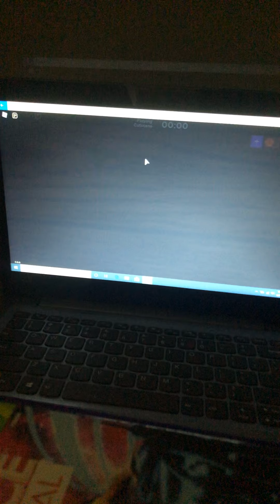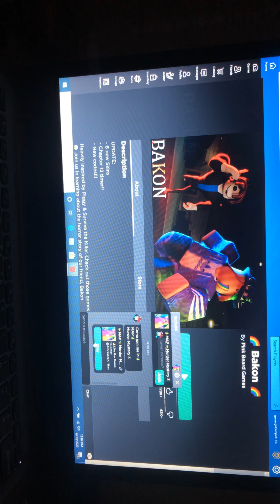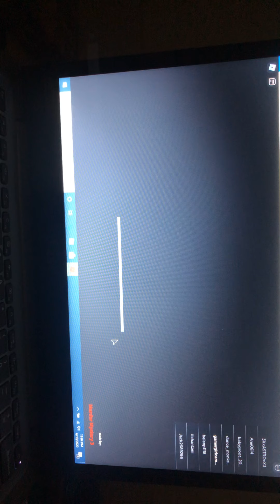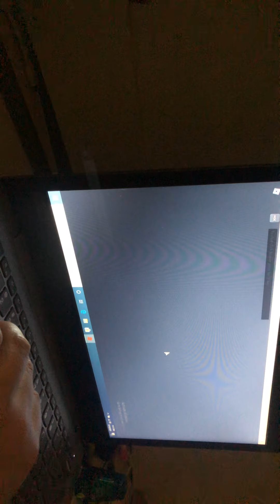Playing bakon and murder mystery 3 part 2